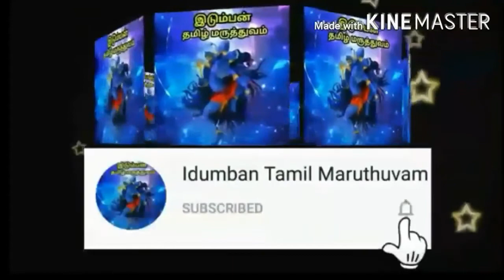சகல விதமான தோல் நோய்களுக்கும் தீர்வு முறை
Udal sori sirangu pathu padai arippu pun
Karuppan
Sagala thol noigalum theerum
Thol viyathigal
Skin disease